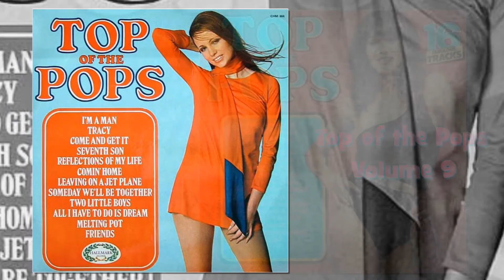Teenage Lament '74 - The Top Of The Poppers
Originally a hit for Alice Cooper back in 1974.
Sung by Martin Jay on Pickwick's Top Of The Pops Volume 36.